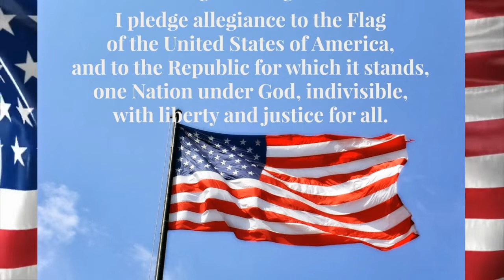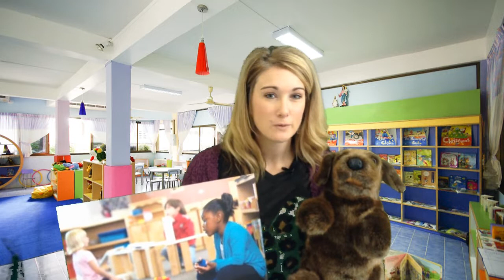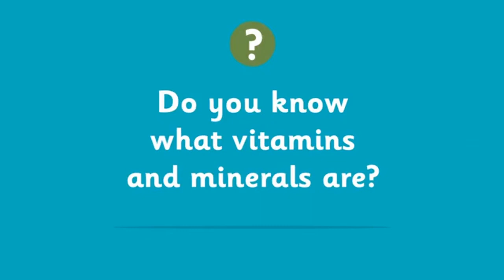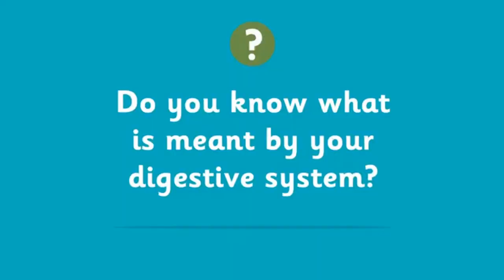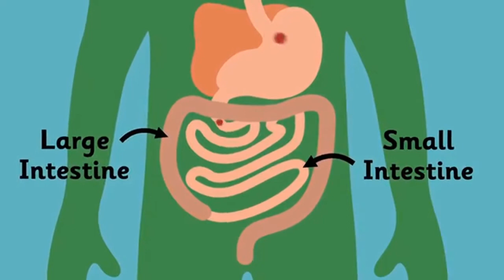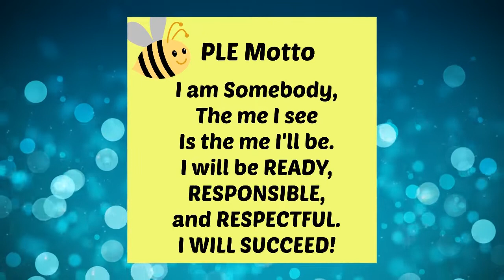Morning Message Feb 23